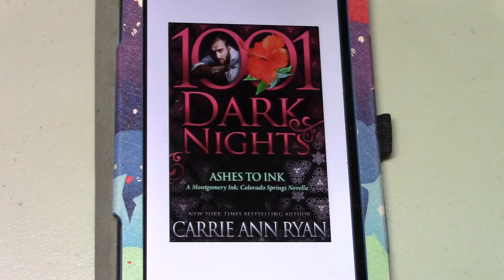Book Review 1001 Dark Nights Ashes To Ink By Carrie Ann Ryan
1001 Dark Nights: Ashes To Ink